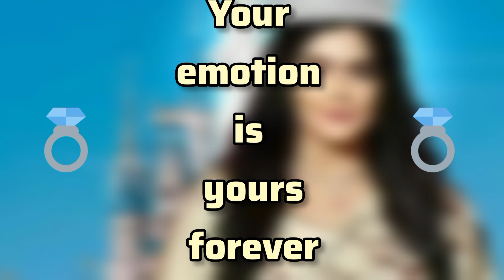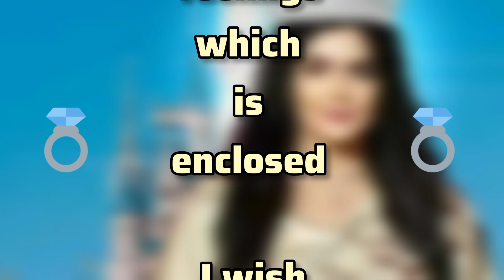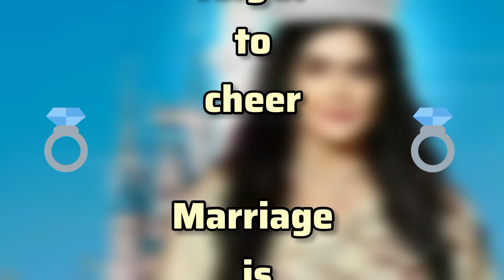My Dear 💕 | Sheikh Hamdan Fazza Poems Fazza Prince of Dubai